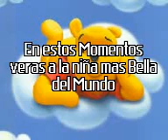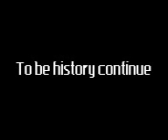100%somotillo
es la bebe mas bella de somotillo